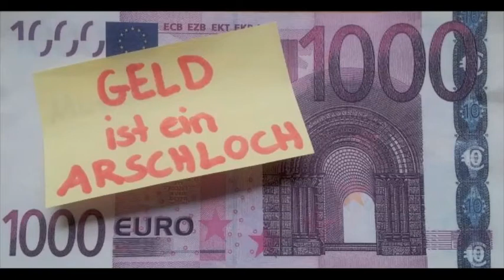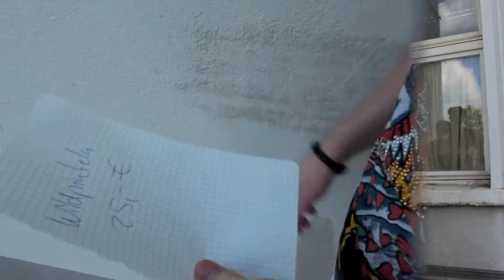Geld ist ein Arschloch by Kevin Caracappa